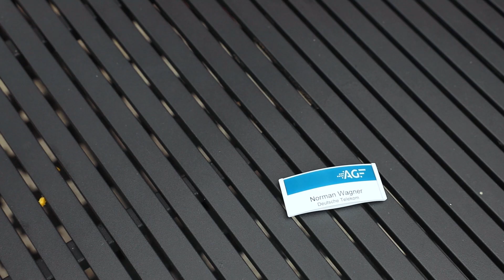Norman Wagner über TikTok und TV.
Bleibt flexibel: Nach dem ersten Streaming-Boom und Binge-Watching von Serien sieht Norman Wagner mittlerweile wieder "differenzierter" fern, sagt er im Video-Interview von "Horizont" und turi2.tv am Rande des AGF-Forums in Frankfurt. Der Mediachef bei der Deutschen Telekom und Vorstand der Organisation Werbungtreibender im Markenverband erzählt im Gespräch mit turi2-Verlegerin Heike Turi, dass er immer öfter wieder lineares TV einschaltet, weil er keine Lust hat, "20 Trailer anzugucken". Als "Flexiviewer" schaut er das, wonach ihm gerade ist: "Es kommt auch vor, dass ich abends zwei Stunden TikTok schaue, weil ich auf gar nichts Lust habe, was Bigscreen ist", sagt er und lobt den Algorithmus des Kurzvideo-Dienstes. Wagner genieße es manchmal, wenn "jemand anderes die Programm­planung macht".

Die größte Herausforderung in der digitalen Media­planung sieht Wagner heutzutage darin, dass sie "in Silos" funktioniere. TV sei ein großes Silo, "wo ich einen großen Daten­bestand über einzelne Sender habe". Gehe es darüber hinaus "wird's schon wieder schwieriger". Digital-Werbung ist gut darin, für vorhandene Bedürfnisse Angebote zu machen, analysiert Wagner. Eine "absolute Katastrophe" sei das digitale Ökosyste, wenn es darum gehe Bedürfnisse zu wecken. Anders als für TV gebe es im Digitalen kaum Reich­weiten-Forschung. "Deswegen brauchen wir crossmediale Planungs- und Reporting-Instrumente", sagt Wagner.